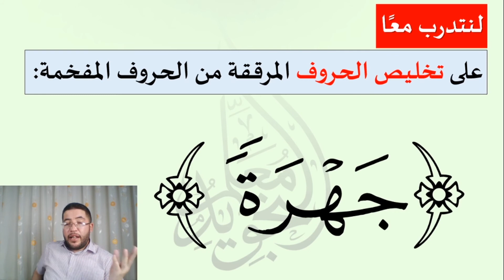تدريب على تخليص الحروف من الصفحة 8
التجويد رياضة الألسن.
في هذه الفقرة لدينا بعض الأمثلة المختارة للتمرن على تخليص الحروف المرققة من الحروف الفخمة. لا تنسوا أن ترددوا الأمثلة أثناء مشاهدة الفيديو.

الأمثلة من الصفحة 8

تابع الفيديو لتعرف التفاصيل...

سورة البقرة
الصفحة 8
معلم التجويد